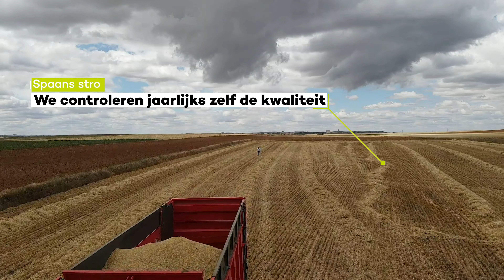De oogst van Spaans stro 2021 in beeld [DRONE] | Berg Fourage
Jaarlijks worden enorme hoeveelheden stro in Spanje geoogst en hier afgeleverd bij Nederlandse veehouders. De constante kwaliteit én bewerking met een hamermolen maakt dit stro geliefd in droogstandsrantsoenen en als strooisel in potstallen en diepstrooiselboxen (als bijvoorbeeld stro-kalk mengsel). Berg Fourage is één van Nederlands grootste leveranciers en reist jaarlijks af naar het zonnige zuiden om zelf de kwaliteit te controleren en meer dan 6.000 hectare stro vast te leggen.

Door de jaren heen bouwde Berg Fourage een steeds groter Spaans netwerk op met akkerbouwers, transporteurs en een lokale inkoper. ‘‘We rijden 95% rechtstreeks van boer tot boer. Dat maakt het efficiënter en houdt de kosten laag'', aldus Wichert v/d Berg. Afgelopen week was hij in Spanje en legde zij de eerste oogsthectares vast op beeld met een drone.

Meer weten over Spaans stro?
Berg Fourage levert jaarrond Spaans stro in grote balen bij jou op het erf. Neem contact op met één van onze Fourage-specialisten voor meer info.